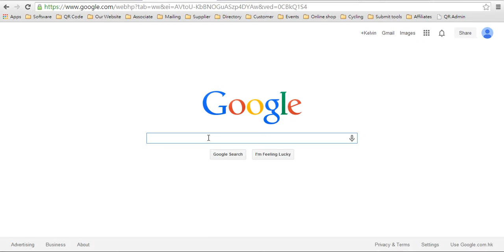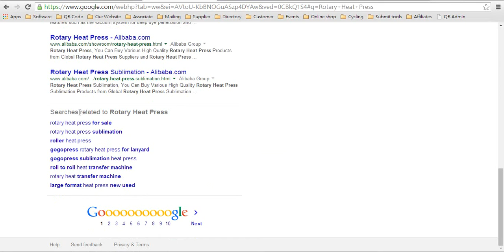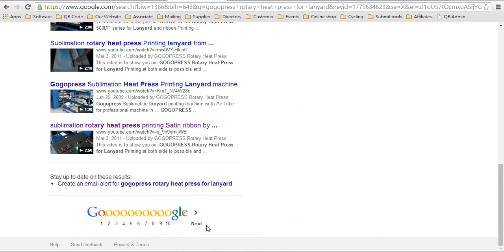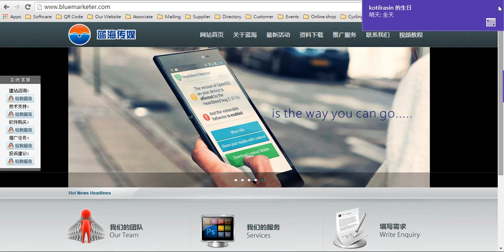Google外貿推廣全球推廣排名為外貿專家擴展海外買家 H1913